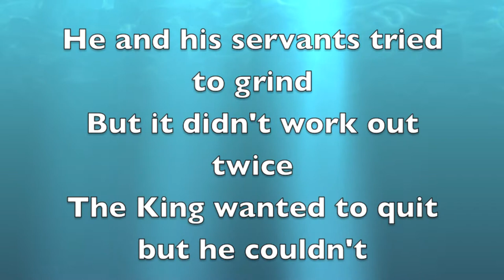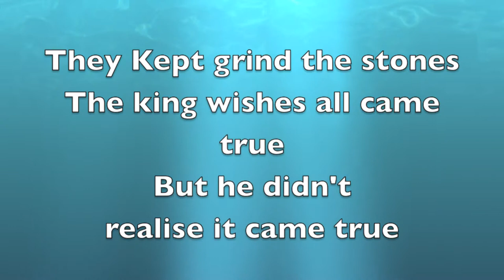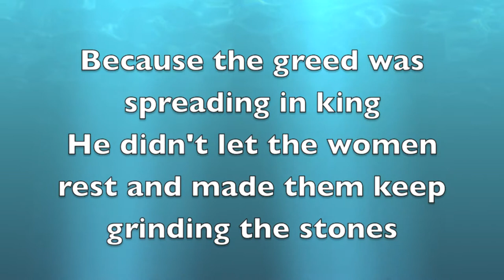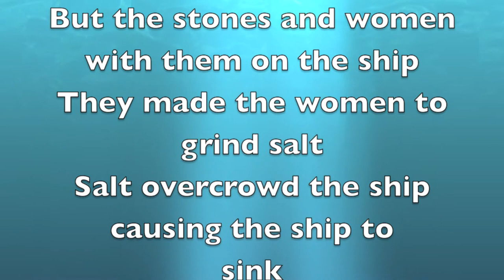The Magic Millstones